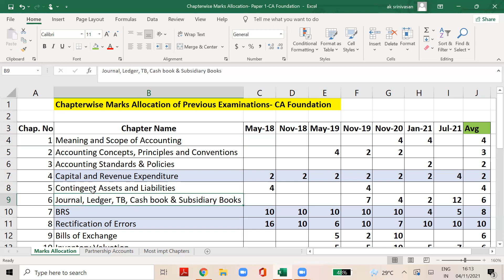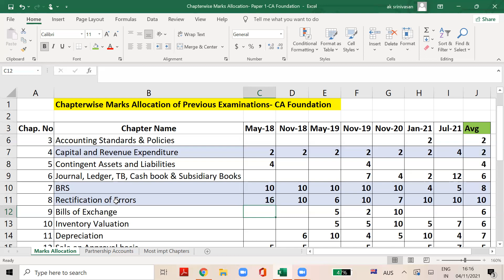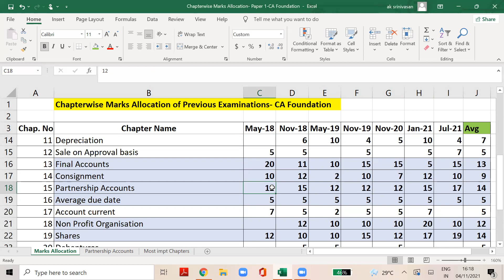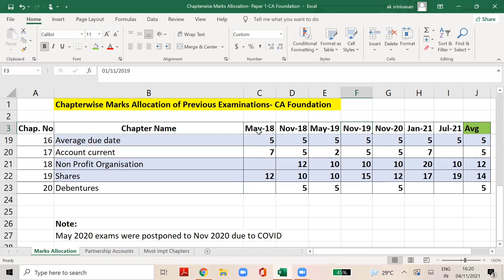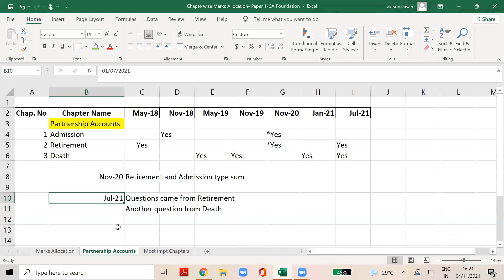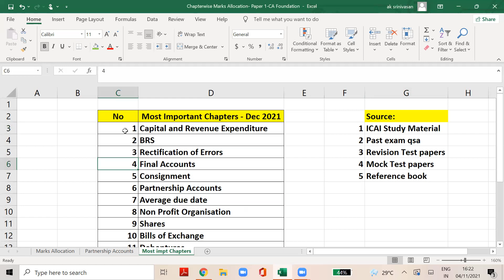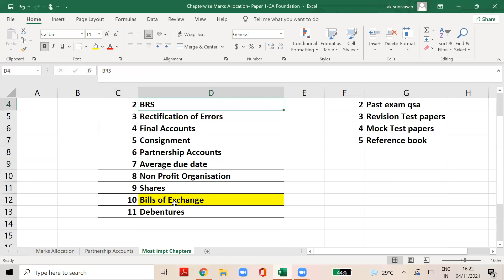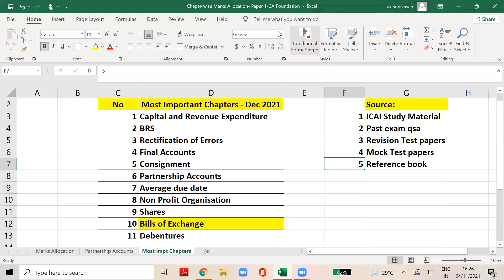CA Foundation | Paper 1 | Accounts | Important Topics | Dec 2021 Exam | Trend Analysis | Exam Tips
CA Foundation : Paper 1: Principles and Practice of Accounting:
1.Chapter wise marks allocation
2. Trend Analysis
3. Important topics for Dec 2021 exams
4. Time management techniques
All the best!
Regards,
CA. A. Srinivasan
Director - AKS Academy | Salem